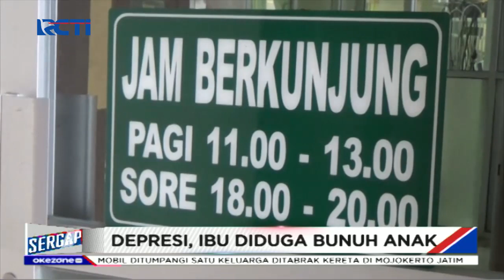Depresi Suami Menikah Lagi, Seorang Ibu Bunuh Diri dan Racuni Kedua Anak - Sergap 16/12